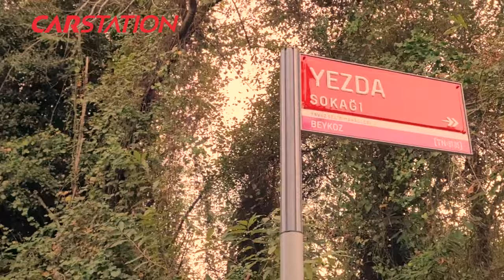140 HP' lik Sorento 200 Beygir Olur mu? | Hybrid Turbo Projesi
Merhaba arkadaşlar! Bu videoda, Car Station performans garajımızda yaptığımız 140 beygirlik Sorento aracını nasıl hybrid turbo uygulaması ile 200 beygire çıkardığımızı anlatıyoruz.